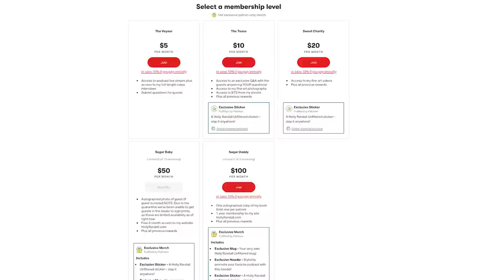How to Brainstorm the Perfect G*ngbang with Paulita Pappel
G*ngb*ngs are one of the most controversial topics in s*x and p*rn – but Paulita Pappel is on a mission to repair their reputation!